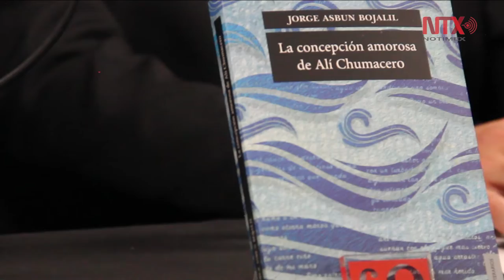Celebran poética de Alí Chumacero en la FIL Guadalajara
Como un “profesional de las letras, excelente tipógrafo y obrero de la palabra”, recordaron amigos y colegas al poeta, ensayista y editor mexicano Alí Chumacero en la Feria Internacional del Libro de Guadalajara.